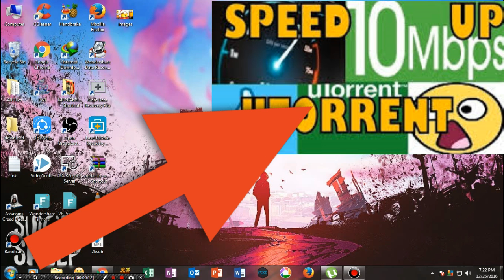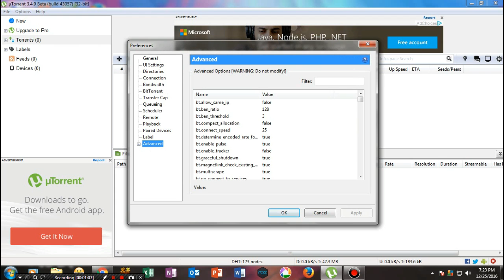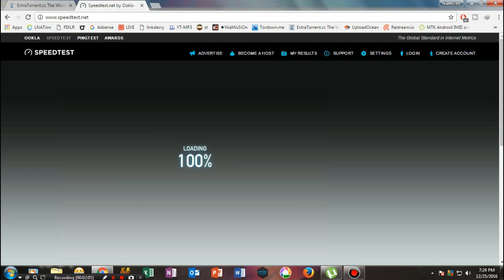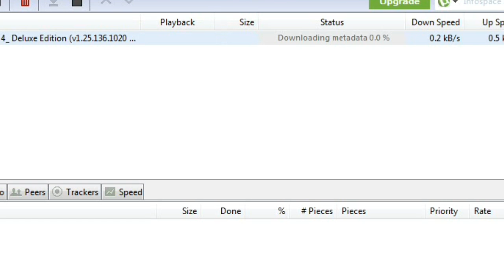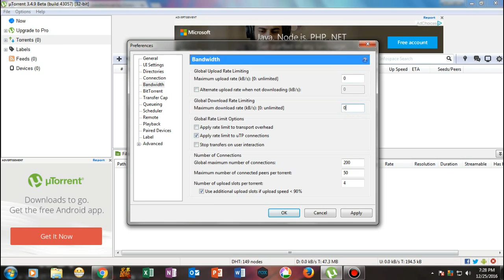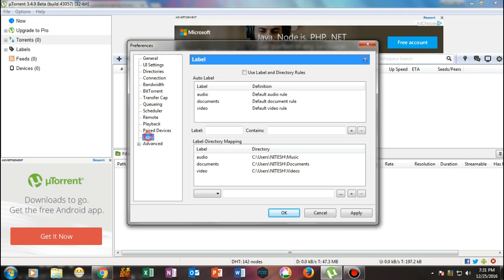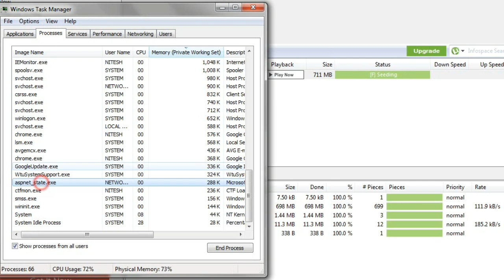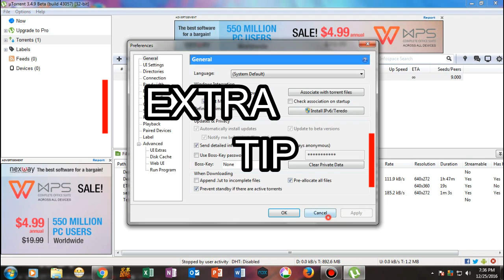How To Speed Up uTORRENT 3.5.0 From 10 KBPS To 10 MBPS !! PART 1 (2017)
(Replace in uttorent Directory)
Still Not Working ? DO Check The other PART 2
Thanks !

So , Hi guys welcome here ,
i hope this video works for all, i am really trying my best ,to provide you the best content !